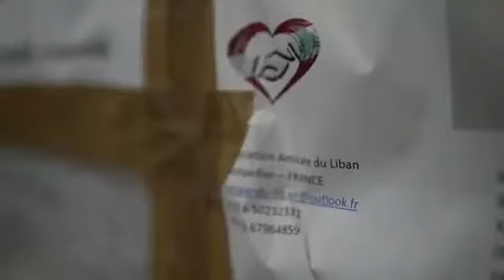Contribution du fonds de dotation Ficorec Actions Solidarité à l'Opération "Un bateau pour le Liban"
Dans le cadre de l'opération "Un Bateau pour le Liban" - le fonds de dotation Ficorec Actions Solidarité est heureux d'avoir contribué à aider les familles avec une contribution de 20 tonnes de légumes secs.